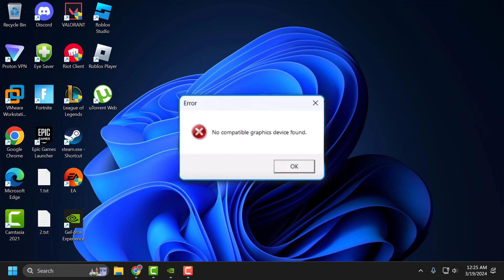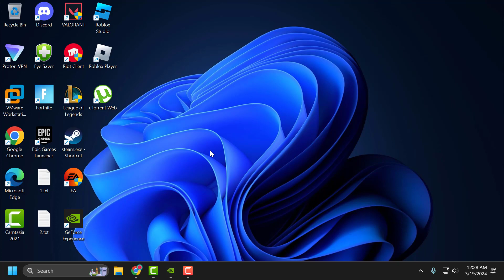How to Fix Enshrouded Error "No Compatible Graphics Device Found"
Discover solutions to resolve the issue of encountering the error message "No Compatible Graphics Device Found" while playing Enshrouded, ensuring a smoother gaming experience.

00:00  Intro
00:13  Solution For Nvidia Users
01:12  Solution For AMD Users